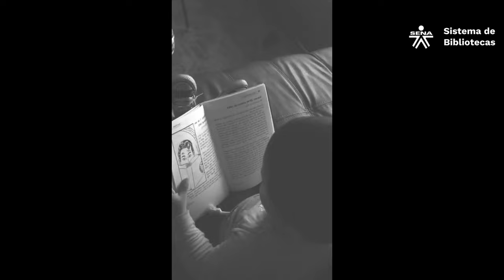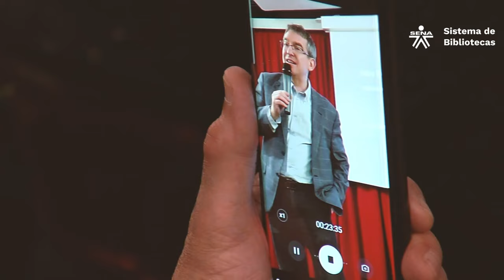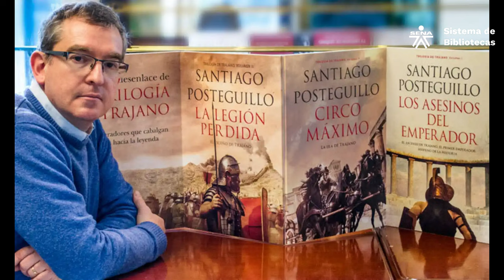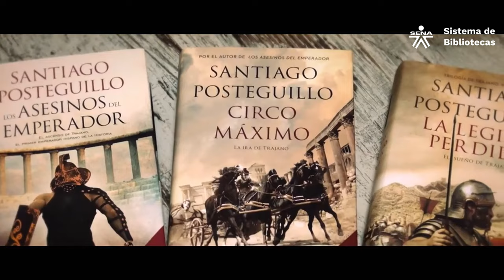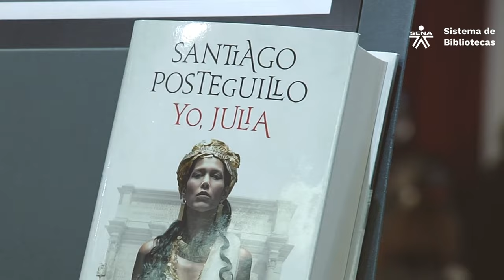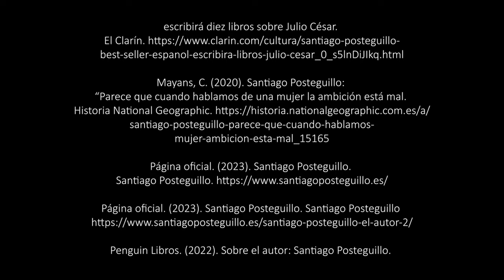El autor y su obra - Santiago Posteguillo Gómez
Santiago Posteguillo Gómez o Santiago Posteguillo como es más conocido, nació en Valencia, España en 1967. Dentro de una familia de cuatro hijos, su padre laboró como director comercial de una empresa de papel y su madre fue maestra, quienes siempre animaron a sus hijos a estudiar. En consecuencia, Santiago y sus hermanos crecieron con la aspiración de educarse en universidades.